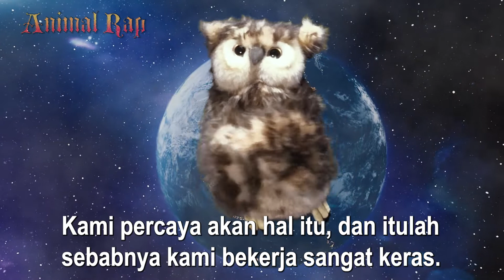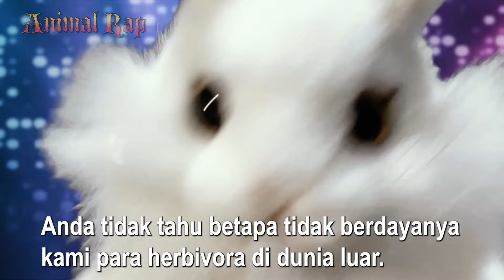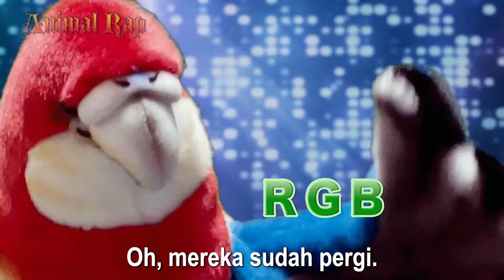Animal Rap Versi bahasa Indonesia Episode 5 "Pengkhianat"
Pertama kali!  Animal Rap Ini adalah drama serial paling otentik dan orisinal oleh boneka binatang yang belum pernah dilihat orang sebelumnya!

Animal Rap Episode 5 "Pengkhianat"

Pengkhianatan yang tak terduga.
Ya, dunia ini penuh dengan pengkhianatan. Tidak hanya di dunia manusia.
Dan ada pengkhianatan di dunia hewan juga.
Mungkin semua orang yang telah memperoleh kesadaran diri melalui kehidupan yang menetap tidak dapat menghindarinya.

Hewan-hewan yang muncul dalam cerita
Burung Hantu Tua...burung hantu
Ranmaru...kelinci putih
Alice...tupai merah
Mog D...wombat
Kapten dari Utara...Beruang kutub
Holly...kucing manul
Lucy...kucing
RGB...burung beo Nanax
Pong Pong...Panda raksasa
PG-2050...babi

Jika Anda memiliki komentar atau saran, kami akan berterima kasih jika Anda bisa menuliskannya di bagian komentar. Kami akan menggunakannya sebagai referensi untuk produksi di masa mendatang.